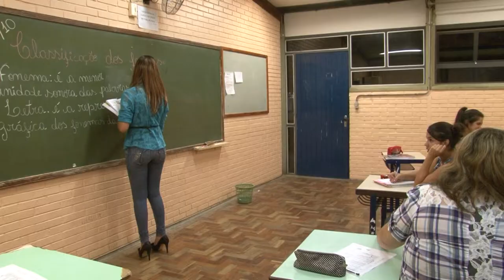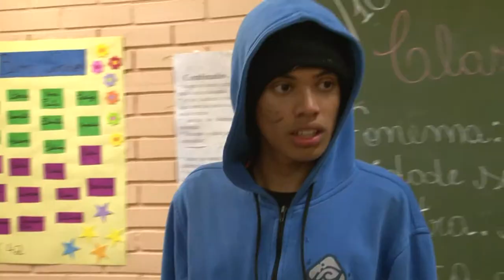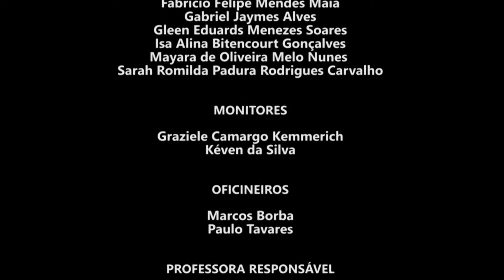A Vingança de João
Este vídeo é resultado da OFICINA DE PRODUÇÃO AUDIOVISUAL realizada pela TV OVO na Escola Estadual de Educação Básica Augusto Ruschi. A iniciativa é contrapartida do projeto Quadros Culturais – TV OVO no Ônibus, com financiamento da LIC-SM - Lei de Incentivo a Cultura de Santa Maria.